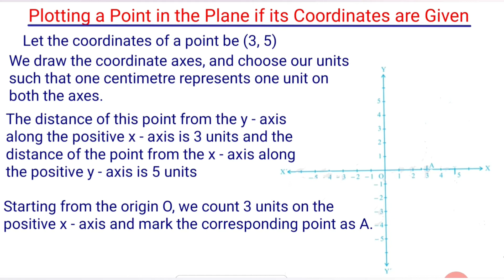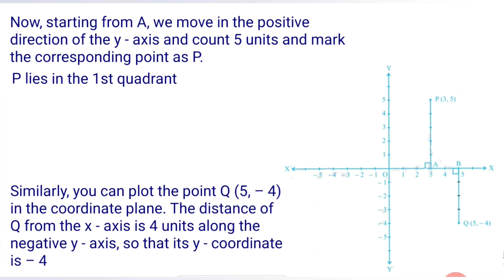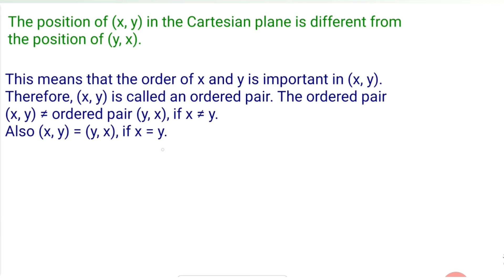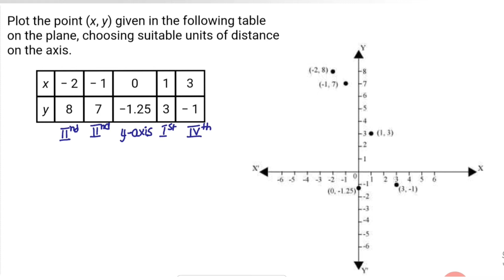Coordinate Geometry (9) Lecture-2 : Plotting a Point in the Plane, Distance Formula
Plotting a point in the plane if its Coordinates are given
Locating a point in a particular quadrant
Distance Formula
Area of a Triangle
Collinear Points